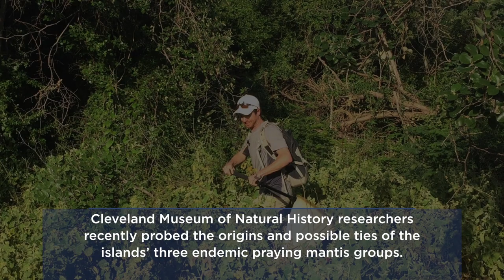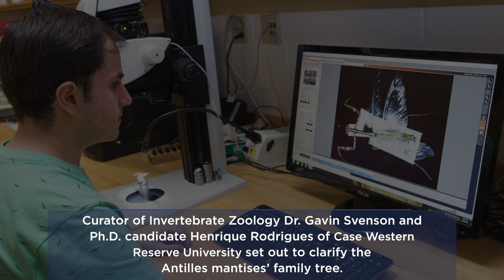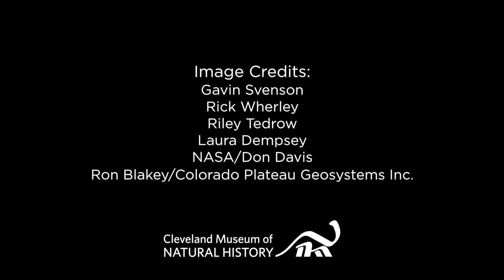Praying Mantis Pioneers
Caribbean praying mantises have ancient African origin: Three seemingly unrelated praying mantis groups inhabiting Cuba and the rest of the Greater Antilles actually share an ancient African ancestor and possibly form the oldest endemic animal lineage on the Caribbean islands, Cleveland Museum of Natural History researchers have determined.